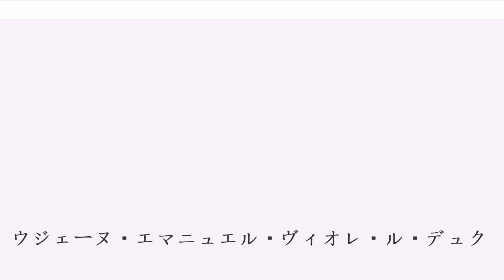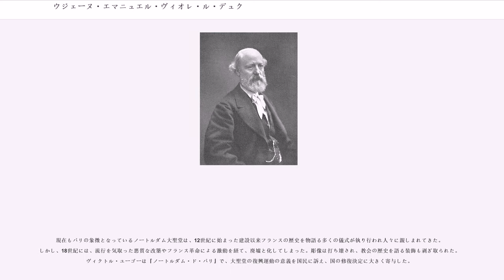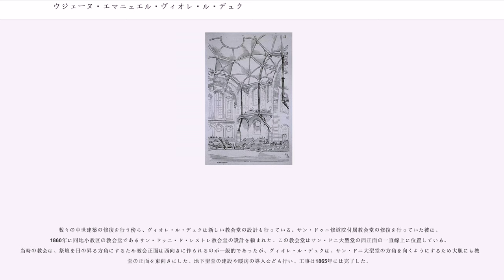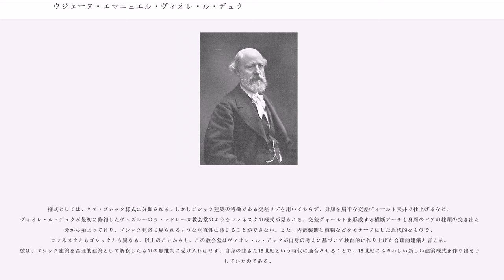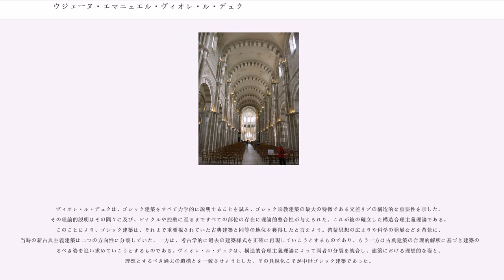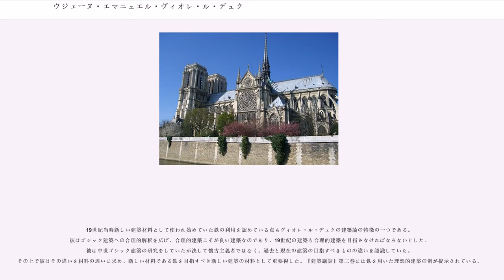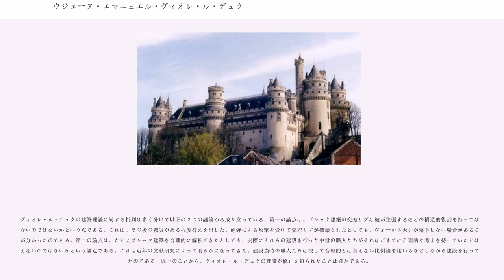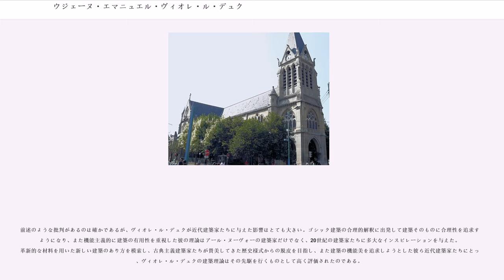ウジェーヌ・エマニュエル・ヴィオレ・ル・デュク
エコール・デ・ボザールの教員

ウジェーヌ・エマニュエル・ヴィオレ・ル・デュク（, 1814年1月27日 - 1879年9月17日）は、19世紀フランスの建築家、建築理論家。中世建築の修復、及びゴシック建築の構造合理主義的解釈で知られる。

1814年パリの裕福な家庭に生まれた。知識人を招いたサロンを開いていた母エリザベトや、その兄で美術評論家としてスタンダールやプロスペル・メリメらと交流のあった伯父ドレクリューズの存在もあり、幼い時から知的交流のあふれる教養的な家庭環境で育つ。絵画に早くから才能を示したが、フランスの正統的な建築教育機関エコール・デ・ボザールを「建築家を鋳型にはめ込むもの」と批判し、入学を拒否。その後はフランス各地を巡り、中世建築のデッサンなどに励む。また、デッサン学校で教授代理として教鞭を執る。

1836年にはデッサン学校の教え子とイタリアを旅行した。古典建築の傑作を賞賛するも、古典様式をフランスの風土や慣習を考慮せず無批判に再現しようとするボザールの姿勢に改めて疑問を持つようになる。そして改めて、母国では無視されている中世ゴシック建築への敬愛を深めていく。その後、メリメの推薦により古建築の修復に関わるようになり、1840年からのラ・マドレーヌ教会堂の修復を手始めに、パリのサント・シャペル、ノートルダム、アミアン、ルーアンの大聖堂など多くのロマネスクやゴシックの教会堂、城館の修復、復興に携わった。修復の傍ら、その経験を元に『中世建築辞典』（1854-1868年）を著している。1863年にはボザールの教授になるも学生や教授らとの意見の対立により辞任。その後発表した『建築講話』（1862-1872年）において自らの建築理論を展開した。1879年スイスのローザンヌにあった自邸「ラ・ヴェデット」にて死去。

ヴィオレ・ル・デュクが最初に修復を行った建築である。長年の破壊行為や放置による劣化に加え、ロマネスク建築からゴシック建築への過渡期の建築であり、身廊の側壁を支えるはずの側廊の二階部分（トリビューン）がないなどの構造的欠陥を持っていたため、側壁が外側に開いてきているという危機的状況にあった。歴史的記念物総監であったメリメからの依頼で修復が始まる。

ヴィオレ・ル・デュクは教会堂の構造的欠陥を実測調査により把握し、身廊の天井と飛梁を仮枠で支えた上で、危機的状態にあった箇所を修復していった。1859年に修復は完了する。正式な建築教育を受けていないまま修復現場に投げ出された彼にとってこの最初の修復作業は構造分析の重要性を認識させ、同時にゴシック建築においてはすべての部位が相互で構造的に対応しあって全体を構築していることを確信させた。これは構造合理主義理論の確立へとつながっていく。

現在もパリの象徴となっているノートルダム大聖堂は、12世紀に始まった建設以来フランスの歴史を物語る多くの儀式が執り行われ人々に親しまれてきた。しかし、18世紀には、流行を気取った悪質な改築やフランス革命による激動を経て、廃墟と化してしまった。彫像は打ち壊され、教会の歴史を語る装飾も剥ぎ取られた。ヴィクトル・ユーゴーは『ノートルダム・ド・パリ』で、大聖堂の復興運動の意義を国民に訴え、国の修復決定に大きく寄与した。

ヴィオレ・ル・デュクは、サント・シャペルの修復で出会ったジャン・バティスト・ラシュスと共同で設計コンペに修復計画案を提出した。ラ・マドレーヌ教会堂の修復の進捗を喜んでいたメリメが歴史的記念物委員会の有力メンバーであったこともあり、二人の案は一等となり1845年には修復工事が始まった。計画案には修復における建築家のあるべき姿勢として十分に慎重を期すべきと書かれており、修復計画自体も控えめなものだった。しかし工事が始まるとその内容はエスカレートしていき、1857年のラシュスの死去以降はそれが顕著になってくる。当時のカトリック教会は、大聖堂を歴史的記念物として復元するだけでなくより美しく飾り立てることで教会の復興を示したいと要求していた。この声を背景に、ヴィオレ・ル・デュクは、失われていた尖塔の復元を決定する。彼は、残っていた尖塔のデッサンを発展させて、以前よりも10メートルほど尖塔を高くし、また尖塔基部の周囲に福音史家と十二使徒の彫像を付加したのである。これは大幅な現状変更であり、また彫...